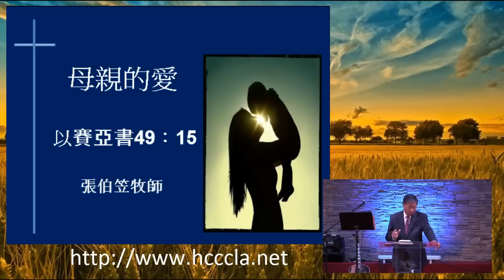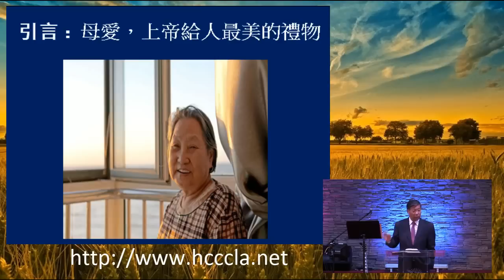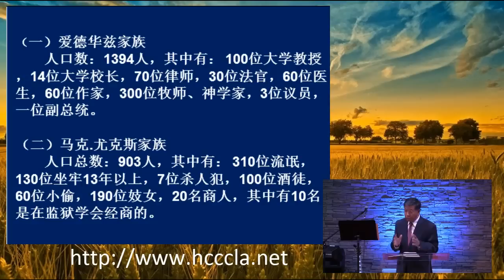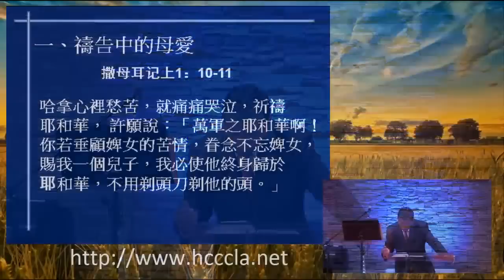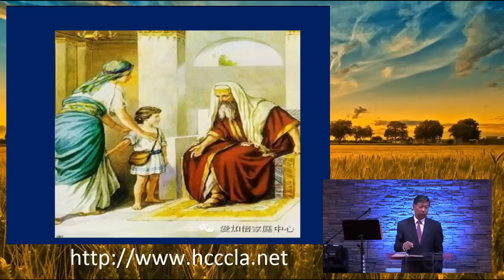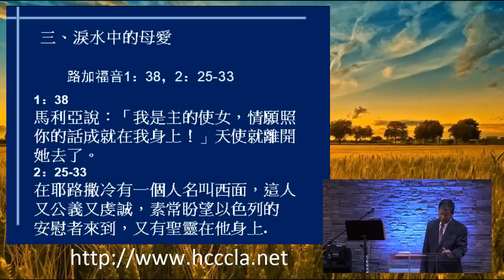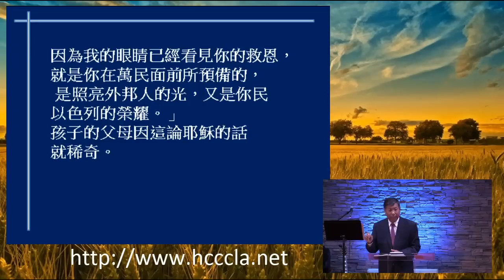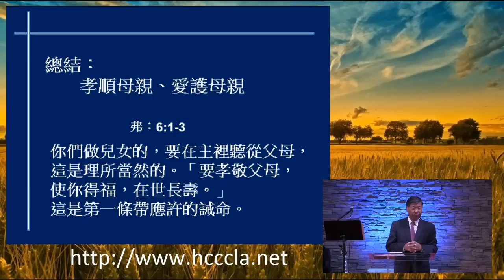2016/05/01 張伯笠牧師：母親的愛